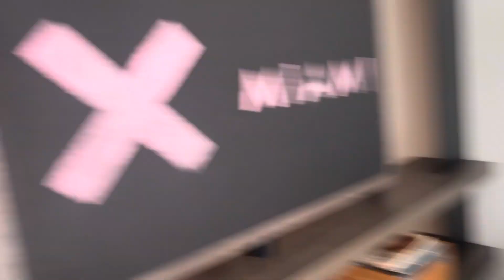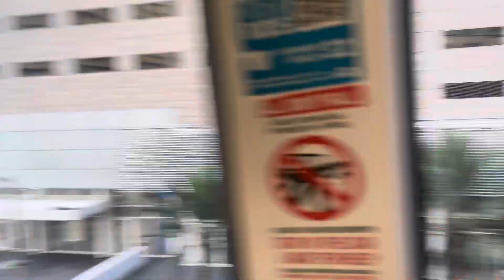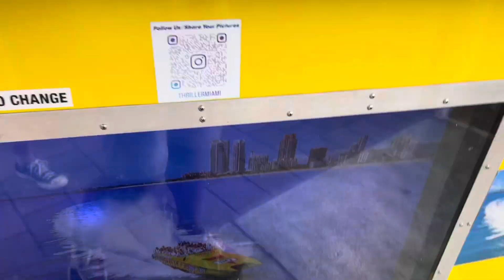Miamia, Florida | Autumn Everywhere